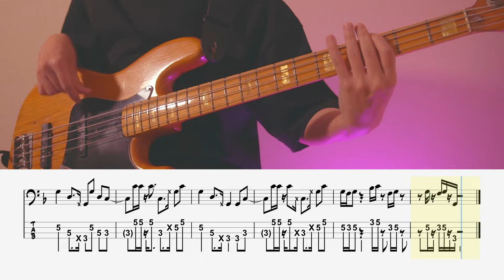【ベースTab譜】ルパン三世のテーマ’７８／大野 雄二【4弦】【Lupin the 3rd】【アニメ#2】【4strings】【Bass Cover】【タブ譜】【Transcription】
名曲アニメ特集第二弾はみんな大好きルパン三世’78！
大野　雄二さんの『ルパン三世のテーマ’７８』の4弦レギュラーチューニングBassCover！

【ルパン三世 ’78】大野雄二『ベースTAB譜』
【ルパン三世 '79】大野雄二『ベースTAB譜』
【ルパン三世 ’80】大野雄二『ベースTAB譜』

✅チャート上位ランクインの曲を中心にベースTab譜を
　制作販売しておりますので是非チェックを！

【ベースTab譜】美しい鰭／スピッツ【4弦】【劇場版『名探偵コナン 黒鉄の魚影』主題歌】

・【シールド】 Belden8412
・【弦】 DADDARIO
・【DI】 Rupert Neve Designs RNDI
・【DAW】   Logic Pro
・【Drum音源】BFD3
・【プラグイン】WAVES CLA Classic Compressors
WAVES Diamond
・【マスタリング】iZotope ozone9 Advanced
・【Tab譜作成】Guitar Pro

・【カメラ】sony α6400
・【照明】Neewer アドバンスド660
Weeylite RGB LEDビデオライト
 ・【映像編集】DaVinci Resolve

0:00 opening
0:10 intro1
0:24 intro2
0:39 1A
0:53 1B
1:11 1C
1:40 inter1
1:55 2A
2:10 2B
2:28 2C
2:57 inter2
3:11 3C
3:40 outro